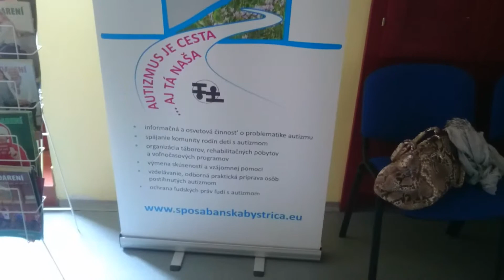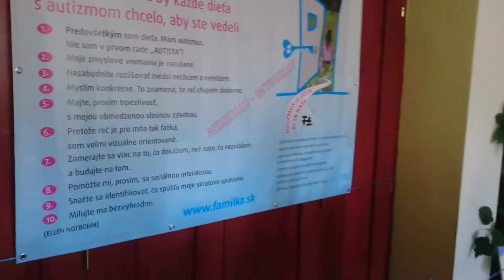Výstava obrazov INÝ UHOL VNÍMANIA - Spoločnosť na pomoc osobám s autizmom Banská Bystrica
Výstava obrazov M.Golema a M.Balca INÝ UHOL VNÍMANIA organizovaná Spoločnosťou na pomoc osobám s autizmom Banská Bystrica v spolupráci s miestnym zborom Cirkvi adventistov siedmeho dňa Banská Bystrica.Viac info na

An exhibition of paintings with title ,,DIFFERENT ANGLE OF PERCEPTION,, organized by the Society for Help to People with Autism in cooperation with the Local Church of the Seventh-day Adventist Church at Banská Bystrica, Slovakia, Central Europe